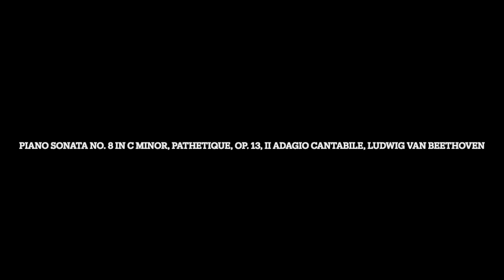Piano Sonata No. 8 in C Minor, Pathetique, Op. 13, II Adagio cantabile, Ludwig van Beethoven